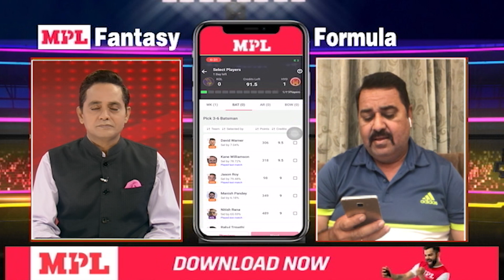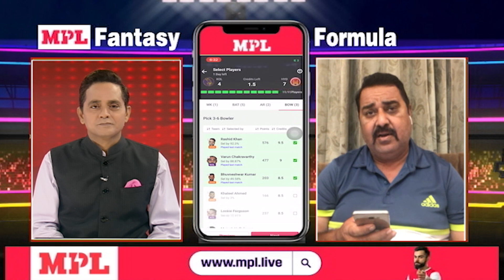IPL में आज कोलकाता नाइट राइडर्स बनाम सनराइजर्स हैदराबाद... MPL fantasy team